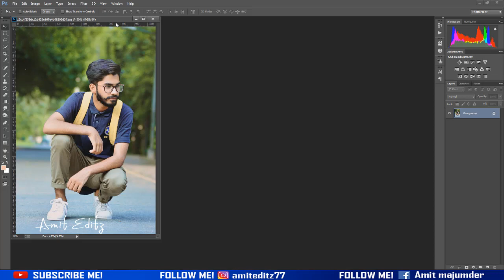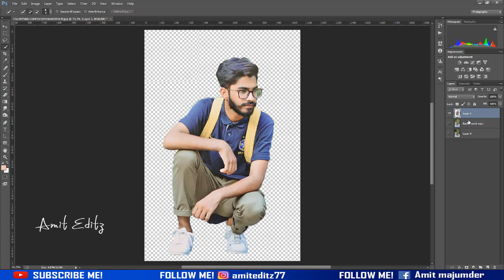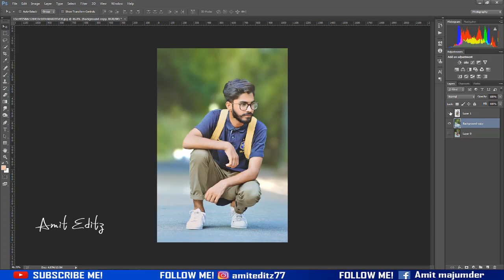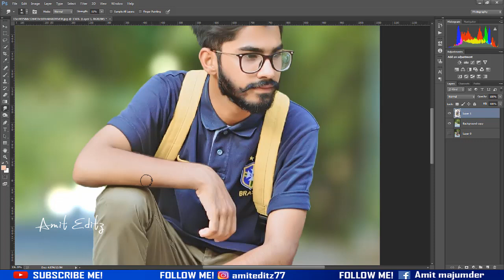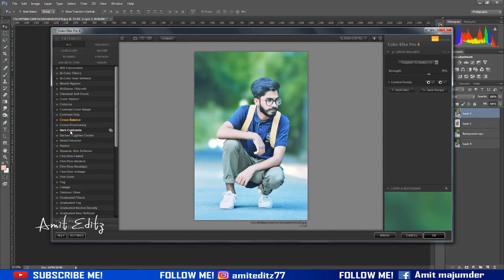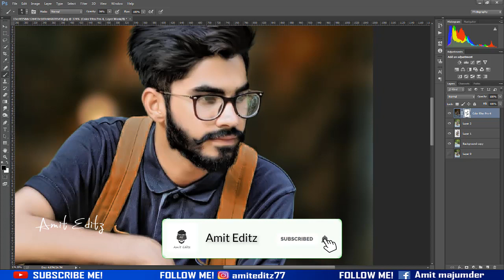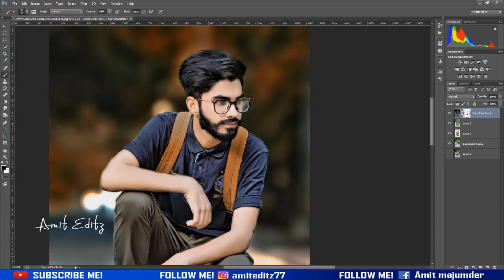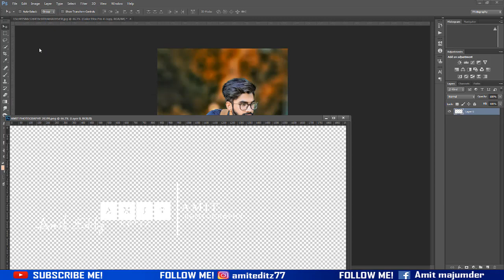BEST CB EDITZ // PHOTOSHOP CB EDITING TUTORIAL 2019 // AMIT EDITZ